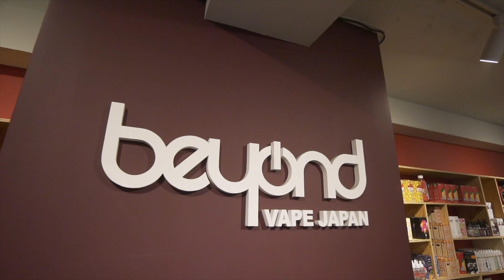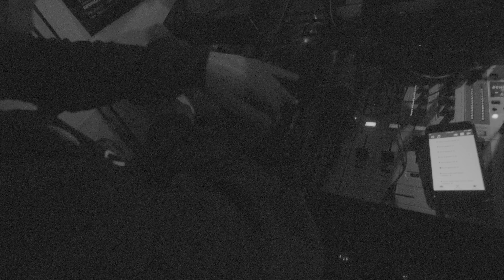Tokyo Streets pt2 | Scratch Life Episode 22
Our first full day in Tokyo had so much content I had to split it into two.

Follow the Portable World Crew! -

Shout out to the Homie Gus!